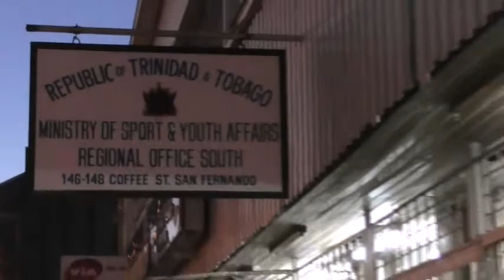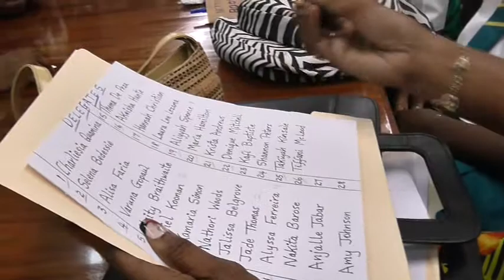San Fernando Netball League,Ms Netball Golden Girls visit Min. Youth Affairs Dec. 12. 2013 - T&T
Future Stars Scoring Golden Goals.
 Personality Quiz Competitors pay courtesy call on Supervisor Charles Emmanuel of Ministry of Youth Affairs, Victoria West, South Trinidad